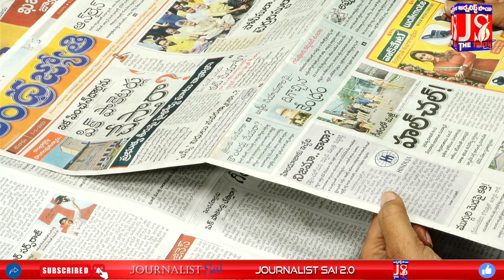బిల్లులు ఆమోదించండి || Morning Magazine